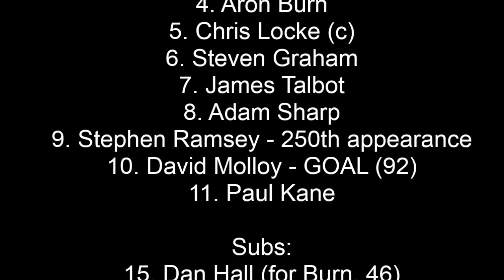King: Ryton draw felt like a win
South Shields manager Jon King gives his reaction after the 1-1 draw at Ryton and Crawcrook Albion in Ebac Northern League Division Two. He praises David Molloy, who scored the last-gasp equaliser, as well as his side's character and persistence.